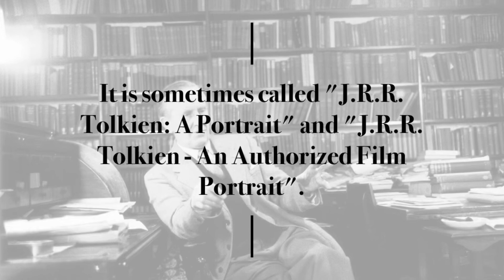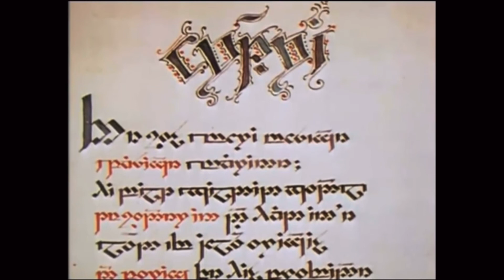A Film Portrait of J.R.R. Tolkien (Short Clip)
J.R.R.T.: A Film Portrait of J.R.R. Tolkien is a 1996 documentary, narrated by Judi Dench, produced to celebrate the centenary of J.R.R. Tolkien's birth. It is sometimes called "J.R.R. Tolkien: A Portrait" and "J.R.R. Tolkien - An Authorized Film Portrait". It features archive footage and audio recordings of J.R.R. Tolkien, and interviews with three of his children Priscilla, John, and Christopher. It also includes interviews with Baillie Tolkien, Robert Murray, Queen Margrethe II of Denmark, Rayner Unwin, Tom Shippey, and Verlyn Flieger.